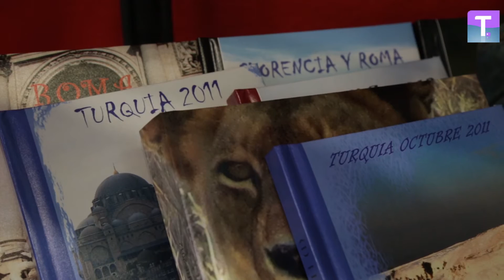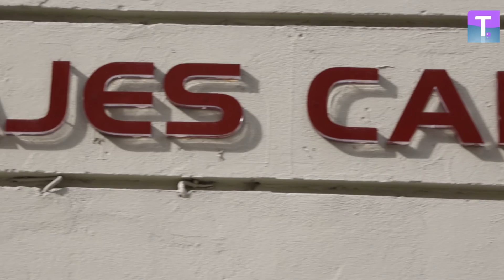Viajes caral. Una agencia de viajes con “trato personalizado” en Valladolid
Viajes Caral, situada en la calle Gamazo a la altura de la Plaza Madrid, cumple tres años de existencia creciendo gracias al “boca a boca” de los clientes gracias a su buen trato y precio.

Pasada la Navidad, pasado el Carnaval, ya hay más de uno que está pensando en las vacaciones de Semana Santa e incluso en las de verano. Y es que no compensa dejar pasar mucho el tiempo para tratar de pescar las mejores ofertas, o lo que es lo mismo, nunca es pronto. Y si además de precio lo que uno busca en Valladolid es el mejor precio garantizado, es probable que haya concluido su búsqueda.

Viajes Caral, situado en la calle Gamazo 2, ya en la Plaza Madrid, acumula ya tres años de experiencia como agencia independiente buscando las mejores ofertas para sus clientes. Y es que gracias a la pareja formada por Carlos y su mujer, con veinticinco años de experiencia en el sector, es difícil no encontrar un ‘chollo’.

“Nuestra agencia al ser independiente puede operar con cualquier mayorista o tour operador, lo que tenemos de ventaja competitiva es el trato que tenemos con el cliente”, comienza explicando Alberto, de Caral. Y es que la cercanía es su seña de identidad, ese sello que hace a aquel viajero ansioso acabe en una agencia que le dé seguridad.

“Nos preocupamos por ellos, por sacarles los mejor, buscamos vuelos, hoteles… Todo para que salga satisfecho, ya que somos profesionales y nos encargamos de ello. Las vacaciones son algo para disfrutar y para que ellos no se tengan que preocupar”, sigue el dueño de la agencia de viajes. ¿Pero y a qué se dedican especialmente?

“De momento nos dedicamos a todo”, hace ver, en referencia a que no se han especializado en ningún campo concreto. “Viaje vacacional, cruceros, para empresas… Vendemos cualquier tipo”. Fruto de ello, y del boca a boca que atrae al público, este es de lo más variado. “Los clientes ya son asiduos, nos conocen y vienen por el trato. La calle es de mucho tránsito y entra todo tipo de público. Se lo dicen familiares, amigos, y como el trato que reciben es el adecuado, pues vuelven”, sigue Alberto.

Las ofertas, sin duda, suenan apetecibles en más de un caso. “Tenemos la oferta mágica de Disney, con descuentos especiales y dura desde marzo hasta octubre. La gente puede aprovecharse de estas fechas para sacar las reservas”, explica. “Luego tenemos la venta anticipada, la mayoría de tour operados están sacando sus folletos y para contratar los viajes hay un 15% de descuento, porque o lo haces ahora o luego ese ya lo pierdes”. Ahora mismo, los viajes de Semana Santa, como aquel que lleva desde Villanubla a Praga, están a la orden del día. Todo ello, siempre buscando lo que menos duela al bolsillo, claro. “Eso es, siempre buscando siempre la mejor opción”, concluye el dueño de Viajes Caral.

REDACCIÓN: JUAN POSTIGO
IMAGEN Y MONTAJE: ALBERTO MINGUEZA